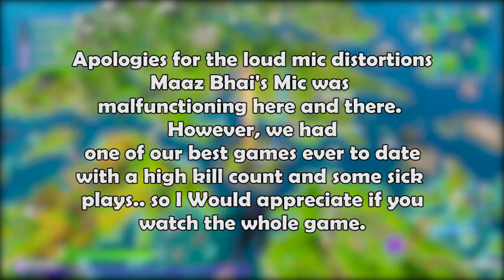When your whole squad is straight up FLAMES!! - Fortnite Squads Gameplay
Occasionally Upload my Experiences on Fortnite and Numerous Other Games.

Follow on Instagram and Twitter for Updates